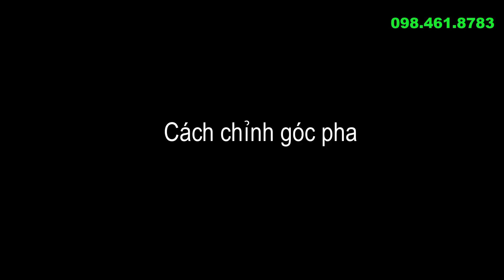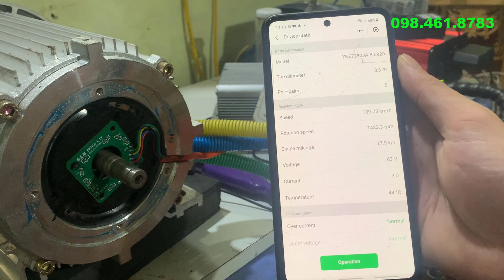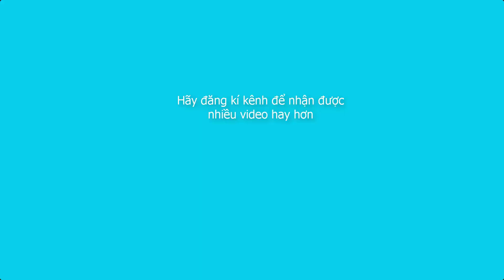Điều chỉnh góc pha động cơ I Adjust motor phase angle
❉❉❉❉❉ Nguyễn Trọng Hải ❉❉❉❉❉
☛ KÊNH CHUYÊN CUNG CẤP VIDEO GIẢI TRÍ Ở NHIỀU LĨNH VỰC: Du lịch, Ăn uống, Trò chơi, Rewiew, Thử thách, Thử nghiệm, Trải nghiệm, Mẹo vặt, Hướng dẫn. MỤC ĐÍCH LÀ MANG LẠI NIỀM VUI TIẾNG CƯỜI CHO MỌI NGƯỜI.